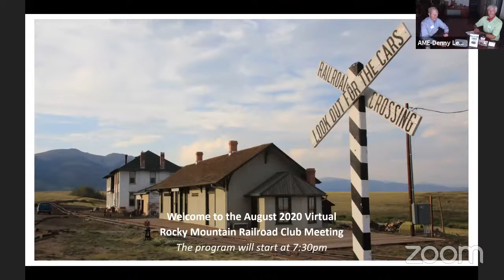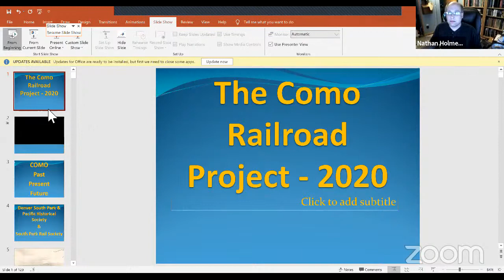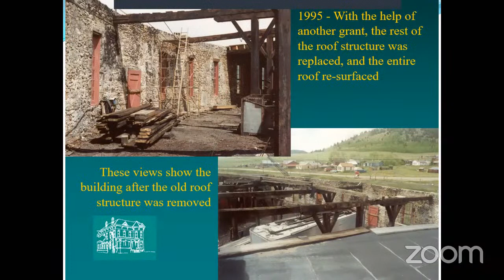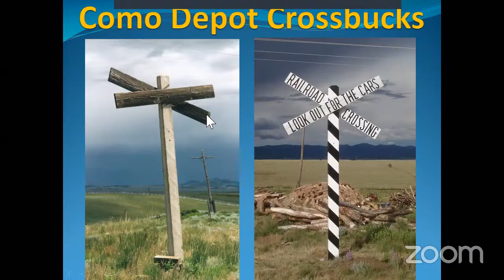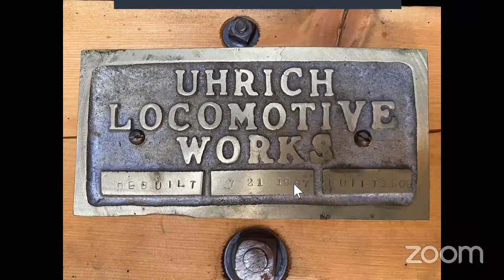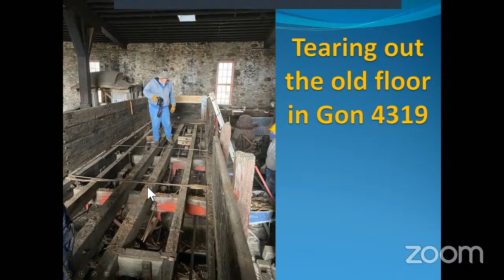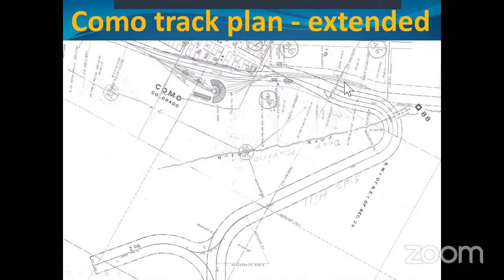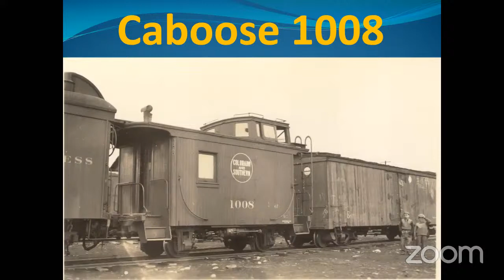August 2020 RMRRC Meeting - Como / South Park Update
A presentation by Bob Schoppe of the DSP&P Historical Society about their joint progress with the South Park Rail Society up at Como, CO.  For more information about all the exciting things happening with bringing railroading back to Como, please see the websites for both organizations: